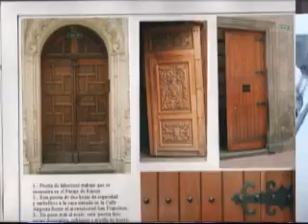teveoquito 29 enero 2010 parte 1.wmv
Bajo la dirección y conducción de Raul Endara . Programa desde 1994 rescata las leyendas, tradiciones ,juegos tradicionales, la serenata quiteña y personajes de ayer y hoy, es el programa para grandes y para chicos para pobres y para ricos.